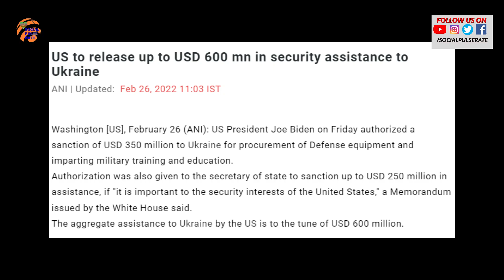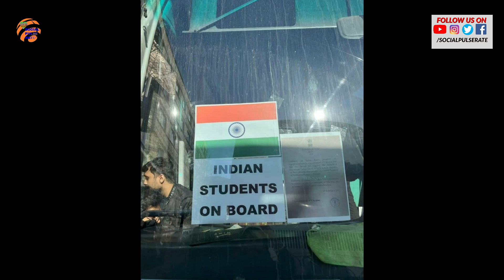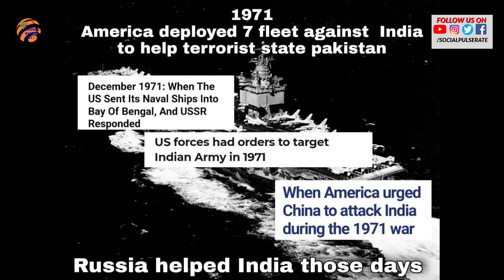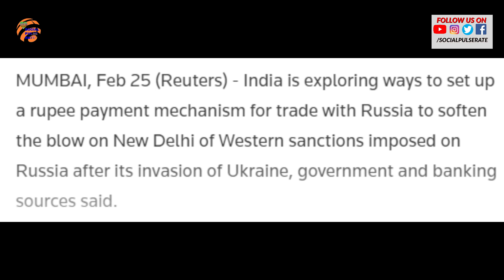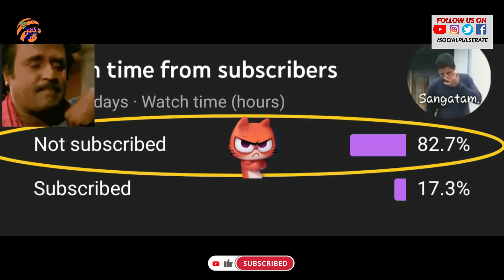Russia Vs Ukraine War Updates | Day 3 | Ukraine Crisis | Kyiv | UNSC |Tamil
Russia Ukraine War enters 3rd day over Kyiv Capital of Ukraine...Without any support they are sustaining and it's president took arms in hands to fight Russia...UNSC meeting takes up USA and Albania introduced resolution against Russia's "aggression" which failed because of Veto power of Russia in the 15membered UNSC...Russia called upon Ukraine army to take over controll...

SOCIAL PULSE - Tamil (SPR)